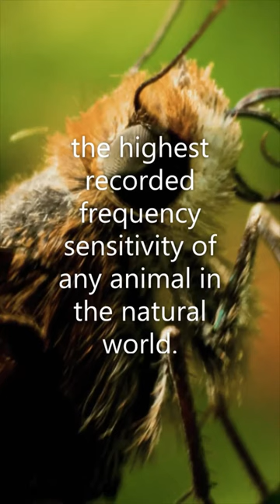🔊The Highest Frequency Animal In The Natural World!😲greaterwaxmoth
World's The Most Extreme Hearing extreme hearing sense of any known Animal. | greater wax moth | Greaterwaxmoth Galleria mellonella, bee moth, honeycomb moth
moths insectsworld | Greater Wax Moth's Extraordinary Hearing Abilities | honeycomb moth

In this latest video i  am going to unveil the world most extreme hearing lepidopterous insect,  The Greater Wax Moth, that  is capable of sensing sound frequencies of up to 300 k Hz -- the highest recorded frequency sensitivity of any animal in the natural world. Humans are only capable of hearing sounds of 20kHz maximum, dropping to around 12-15 kHz as we age, and even dolphins, known exponents of ultrasound, can’t compete as their limitations are around 160 kHz @naturewandererhayaat26000 @naturewanderer | lepidopterous insect |

lesser wax moth moths greater wax moth greater wax moths lesser wax moths lesser waax moth extreme hearing moths insects world of moths extreme hearing moths honeycomb moth
 honey comb moth honeycomb moth  mellonella eggs Eukaryota Animalia Arthropoda
Insecta Lepidoptera Pyralidae Galleriinae